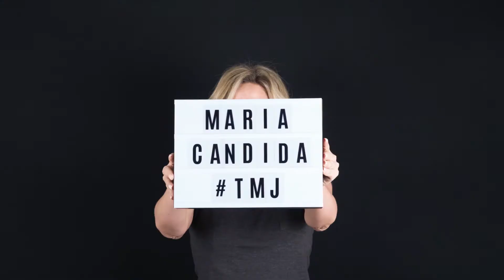CASAMENTO E FILHOS, COMO LIDAR? - MARIA CÂNDIDA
Casamento e filhos, como lidar  com essas duas relações depois do segundo ano de convivência? Por que fica tão complicado ter um equilíbrio entre as duas partes depois da maternidade?

A chegada de um bebê  sempre é sinônimo de muito amor, alegria e comemoração. Porém, traz várias mudanças no relacionamento dos pais: as noites de insônia, os cuidados e a preocupação com os pequenos, a falta de tempo e de dinheiro. E tudo isso pode causar danos permanentes no vínculo do casal caso a compreensão não seja mútua.

A crise no casamento pós filhos, vem sendo um dos maior motivos para o divórcio. Pois, as
dificuldades de comunicação, falta de momentos de intimidade do casal, insegurança em relação ao corpo (para as mulheres) e percepção de se sentir ignorado, em desvantagem do filho (para os homens), minam cada vez mais a situação.

Por isso, os dois juntos tem que parar pra conversar e encontrar uma solução.

Maria Cândida é uma jornalista renomada e usa o seu canal do YouTube para alavancar a Geração Ageless, liderando mulheres perennials de todo o país, para que elas tenham força para alcançar seus objetivos e qualidade de vida. Se você tem gostos e hábitos atemporais e cansou de ser julgada pela sua idade, segue a Maria e vem ser parte da Geração Ageless!